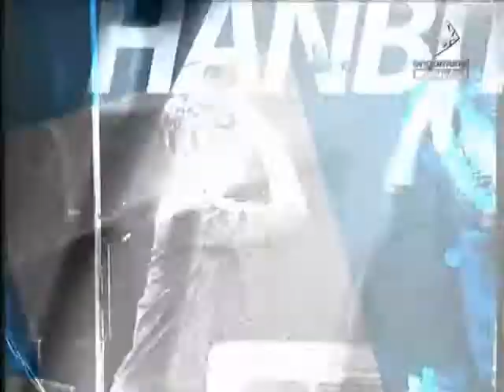[2008.07.01] 신한은행 프로리그 2008 12주차 4경기 르까프 vs KTF 5세트 (콜로세움) 구성훈(Terran) vs 이영호(Terran)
신한은행 프로리그 2008 12주차 4경기 르까프 vs KTF 5세트 (콜로세움) 구성훈(Terran) vs 이영호(Terran)